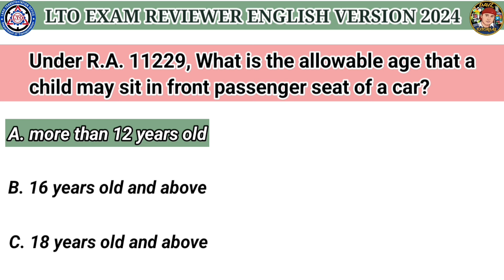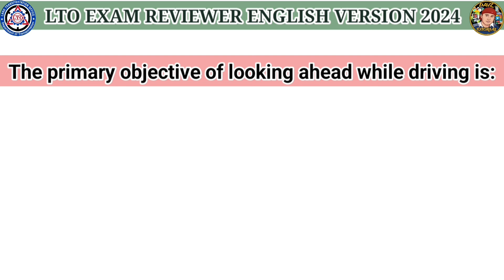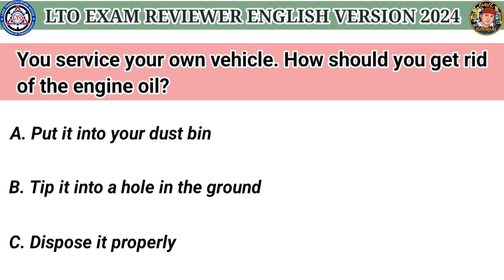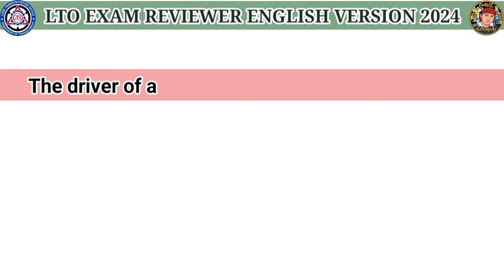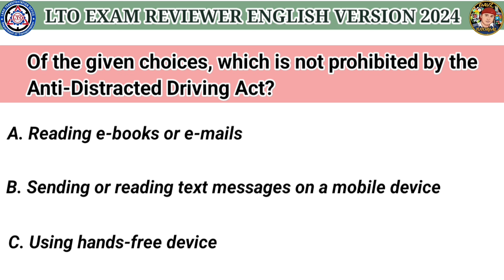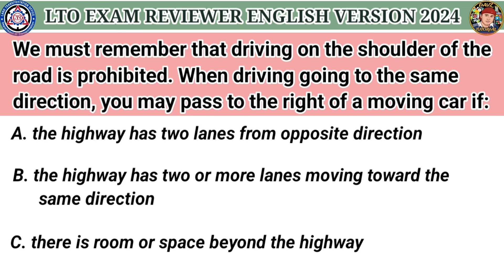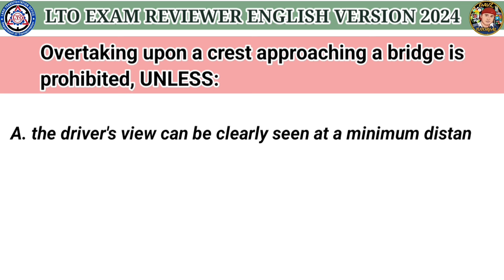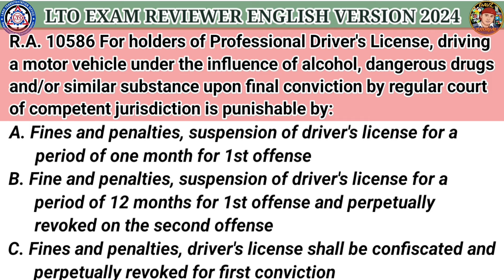LTO EXAM REVIEWER ENGLISH VERSION NON PROFESSIONAL DRIVER'S LICENSE 2024 Part 4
PLEASE WATCH ALL VIDEOS FROM PART 1 TO PART 10 LTO EXAM REVIEWER ENGLISH VERSION 2024

LTO EXAM REVIEWER ENGLISH VERSION 2024 Part 1

LTO EXAM REVIEWER ENGLISH VERSION 2024 Part 2

LTO EXAM REVIEWER ENGLISH VERSION NON PROFESSIONAL DRIVER'S LICENSE 2024 Part 3

How Get STUDENT DRIVER'S PERMIT
PAANO KUMUHA NG STUDENT PERMIT 2023
STUDENT PERMIT
THEORETICAL DRIVING COURSE
THEORETICAL DRIVING SCHOOL
PAANO KUMUHA NG TDC
PAANO KUMUHA NG THEORETICAL DRIVING COURSE
PAANO KUMUHA NG MEDICAL CERTIFICATE
MEDICAL CERTIFICATE FOR STUDENT DRIVER'S PERMIT
HOW TO REGISTER IN LTO PORTAL
HOW TO REGISTER LTMS PORTAL
HOW TO REGISTER DRIVER LICENSE ONLINE
Already Registered DRIVER'S LICENSE
Already Registered in LTO PORTAL
LTO PORTAL REGISTRATION
HINDI MAKA REGISTER SA LTO PORTAL
PROFESSIONAL DRIVERS LICENSE EXAM REVIEWER
NON-PROFESSIONAL DRIVER'S LICENSE EXAM REVIEWER
CDE EXAM REVIEWER
LTO EXAM REVIEWER
DRIVER'S LICENSE EXAM REVIEWER